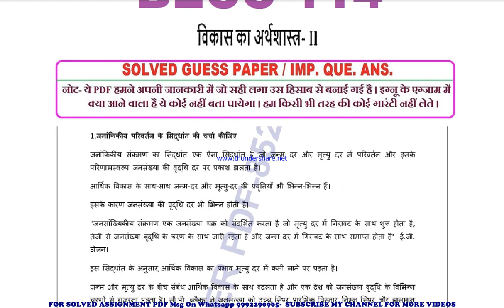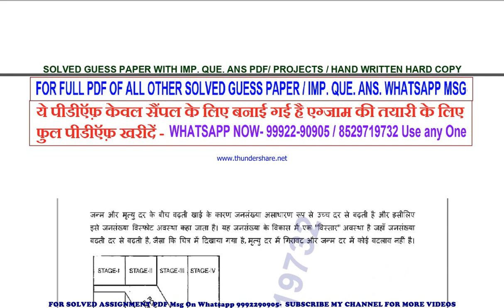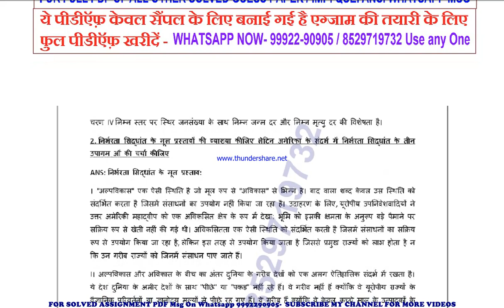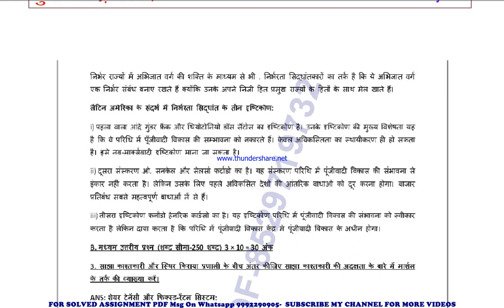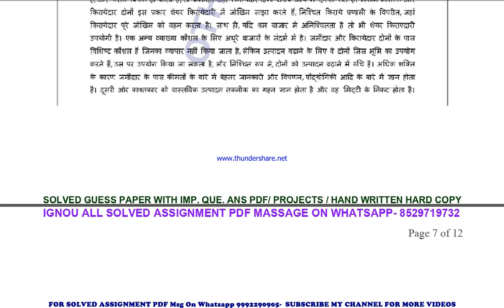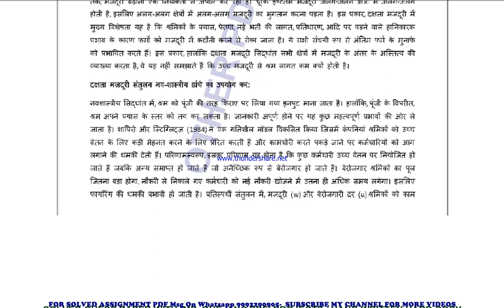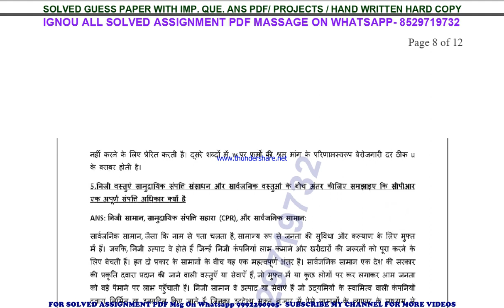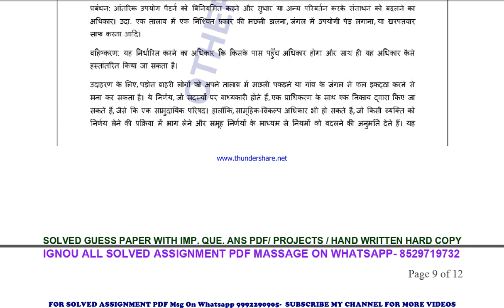becc 114 important questions | becc 114 previous year question paper | becc 114 study material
becc 114 previous year question paper,
becc 114 important questions,
becc 114 important questions 2023,
becc 114 sample paper,
becc 114 study material
becc 114 sample paper 2023,
becc 114 guess paper,
becc 114 guess paper 2023,
becc 114 previous year question paper in hindi,
becc 114 important questions in hindi,
becc 114 important questions 2023 in hindi,
becc 114 sample paper in hindi,
becc 114 sample paper 2023 in hindi,
becc 114 guess paper in hindi,
becc 114 guess paper 2023 in hindi,

guess paper,
ignou guidance,
ignou assignment,
ignou books,